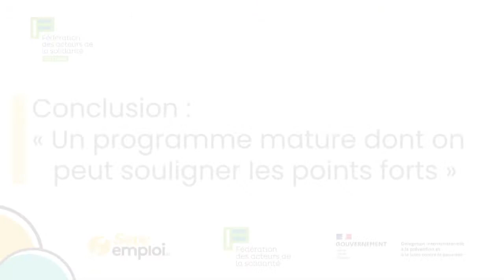Clôture de la Journée Régionale Occitanie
Clôture de la Journée Régionale Occitanie par Marine Jeantet, déléguée interministérielle à la prévention et à la lutte contre la pauvreté